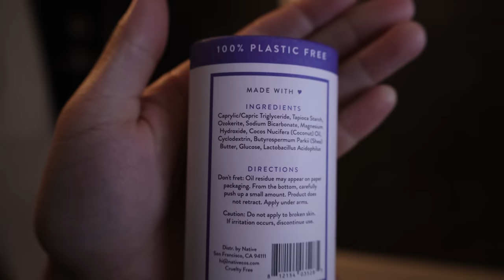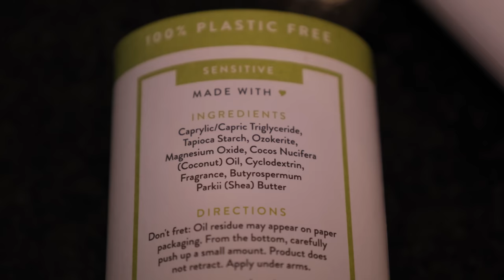I messed this up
Save 20% on your first Native purchase! and use my code CAREENAALEXIS

Links to Gear I use
My Camera Gear